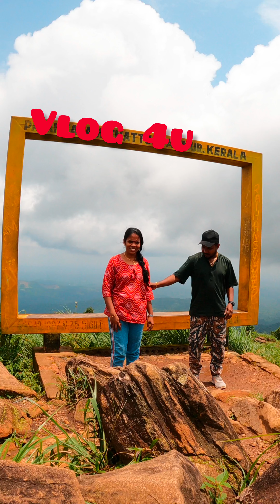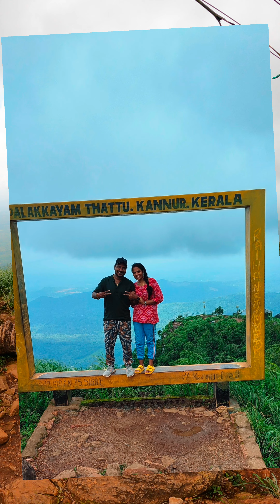ഇത്ര ഭംഗി ഉള്ള ഈ സ്ഥലം ഏതാണ് എന്ന് പറയാമോ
ഇത്ര ഭംഗി ഉള്ള ഈ സ്ഥലം ഏതാണ് എന്ന് പറയാമോ, kannur palakkayam thattu travel vlog
kannur palakkayamthattu
kannur palakkayamthattu